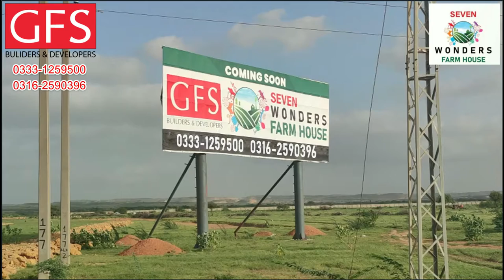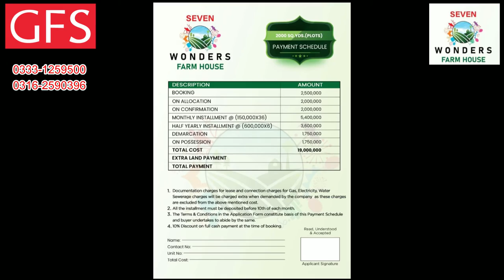7 Wonders city Farm House